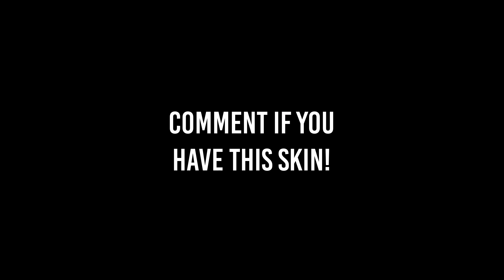The rarest Neon Dl Q33 skin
Device: iPhone 11
Editing: LumaFusion